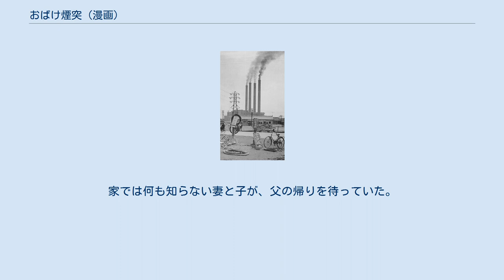おばけ煙突 (漫画)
作中に名前は出ないがモデルは1926年（大正15年）から1963年（昭和38年）までの間稼働していた千住火力発電所であった。
 『おばけ煙突』は、つげ義春が貸本漫画家だった1958年（昭和33年）11月に若木書房『迷路1』に掲載した短編。
独特のペシミズムと、全編を覆う雨の描写が印象的で、この作品を絶賛した白土三平の尽力により、後年つげはガロで絶頂期を迎えることになる。
 若木書房の『迷路』第1号に掲載される。
当時貸本漫画誌として『影』（1956年4月創刊）や『街』（セントラル出版社 1957年4月創刊）が発刊され、特に『影』は人気を博していた。
つげも読んでおり、辰巳ヨシヒロや松本正彦に魅かれていた。
白土三平も東京でデビューしていたが、つげはまだその作品を知らなかった。
若木書房では『影』や『街』の影響を受けて、スリラーもの専門の『迷路』の創刊を思い立ち、つげや遠藤政治などには相談なしに、今村つとむや鳥海康男、大石まどからを中心につくろうとして、巻頭ページも彼らによって描かれていた。
4、5号くらいから辰巳ヨシヒロも描き始めるが若木とは合わなかったせいですぐにやめてしまう。
この作品はスリラーとはいいがたく、内容も暗かったことから若木の受けはよくなかった。
 つげは『幕末風雲伝』を描いたころより作風が急に暗くなる。
これはその当時下宿していた吹き溜まりのようなアパートでの生活での影響からだとつげ自身が回想している。
そこにはペテン師や売春婦などが住んでおり、唯一知的な人物には画家がいて、彼とはその後長く付き合いが続いた。
独身者が40名ほども住むアパートだったが、部屋は３畳しかなく夫婦で住む者もいた。
ペテン師は50代後半の紳士然とした人物で廊下で衣類やバッグ、時計、ライターなど当時のブランド物を展示して売り始めたり、そのうち住人から言葉巧みに会社設立話で大家や住人に出資させ、その後1年ほどで行方をくらましてしまう。
この話は後の『池袋百点会』のヒントにもなっている。
つげはこのアパートで麻雀や花札を覚える。
こうした底辺の人たちの生活に紛れた影響が作風に暗い影を落とし始める。
 つげは、この作品で自分自身に何か変化があったと回想している。
 東京のはずれの不思議な4本の煙突が舞台。
見る位置によって煙突が4本が3本、3本が2本、1本に見える。
中でも4番目に立てられた煙突はたたっているという噂がしきりで、それまでに掃除に上がった職人が9人が転落死を遂げていた。
「たたりの煙突」として恐れられている4本目の煙突に、貧困に喘ぐ職人が1万円の懸賞金目当てのために上る。
連日の雨で仕事がなく息子の医療費を稼ぐために上る決意をする。
強風と大雨の中彼は煙突を掃除するが、足を滑らせて10人目の犠牲者になってしまう。
家では何も知らない妻と子が、父の帰りを待っていた。
 ^ a b c d e 『つげ義春漫画術』（上・下）（つげ義春、権藤晋著 1993年ワイズ出版）ISBN 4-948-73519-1